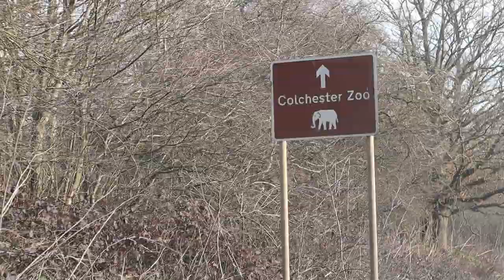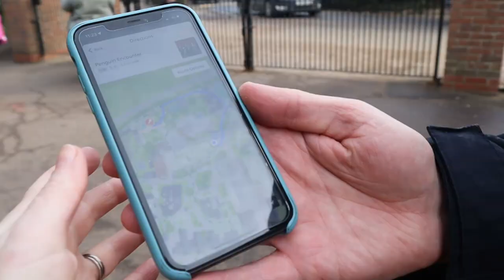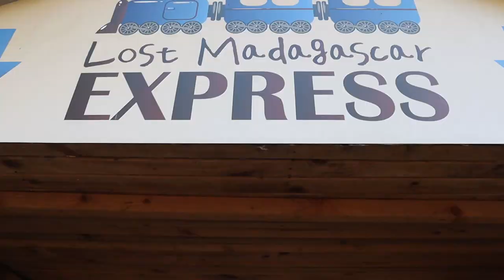COLCHESTER ZOO VISIT WITH 2 YEAR OLD | BIRTHDAY TRIP | ALINA GHOST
MY BIRTHDAY ALWAYS FALLS DURING HALF TERM SO I ASKED TO GO TO THE ZOO. COLCHESTER ZOO IF OUR FAVOURITE and we've been to many!
As it was half term it was buzzing with activity so we ended up seeing plenty of dressed up, life-sized animals as well as ride on the train around the park without waiting long at all (last time we had to wait a long while as it stopped in the middle at the Lemur enclosure.)
We ended up seeing plenty of animals and despite the busy atmosphere, the animals were all out and playing because the sun was shining and the temperature was warming up. We saw a penguin feed and even a flock of birds at the very end. My 2 year old son loved face painting, the playground and the ice cream! Overall, a lovely treat on my special day with my special boys.